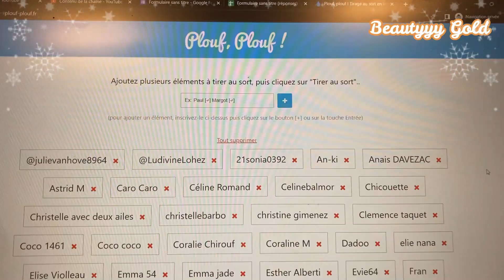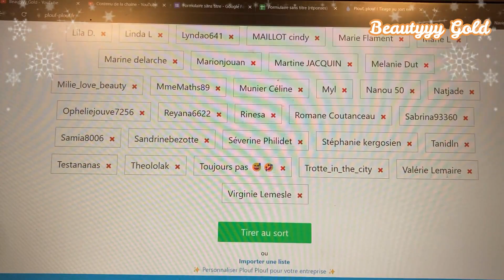Avis Dermaflash Mini (Rasoir Duvet / Dermaplaning) : Validé ? +2e Tirage Concours 900 Abonnés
Coucou  💖

Voici le lien pour l'agenda que j'ai créé (à n'acheter que si vous en avez l'utilité !)

💖 𝔹𝕆𝕏 𝔹𝔼𝔸𝕌𝕋𝔼𝕊💖

✨ GOODiE 𝑩𝑶𝑿

⭐️ BEAUTÉ ⭐️

🛍 👗 𝕍𝔼𝕋𝔼𝕄𝔼ℕ𝕋𝕊 / 𝔸ℂℂ𝔼𝕊𝕊𝕆𝕀ℝ𝔼𝕊   👗🛍

💰 ℂ𝔸𝕊ℍ𝔹𝔸ℂ𝕂💰

🍪 𝔽𝕆𝕆𝔻🍪

⭐️ DIVERS ⭐️

Beautyyygold

beautyyygold

Béautyy GOLD